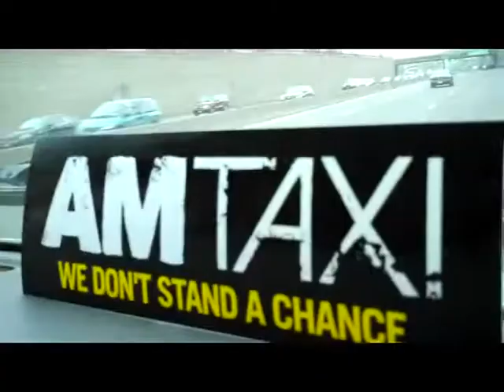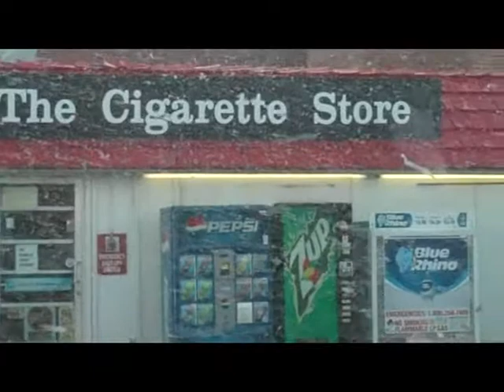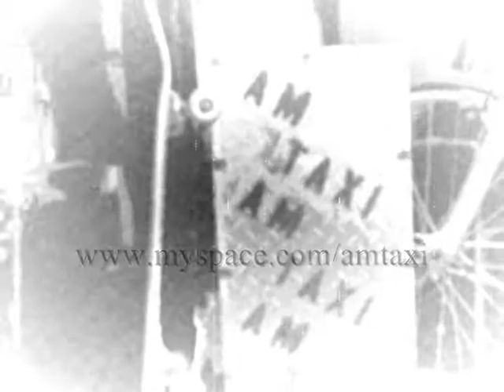AM Taxi - Update From The Road: Mustaches, Ya Heard?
Our new CD, We Don't Stand a Chance, is now out!!  Get it in stores or at amazon.com or iTunes today!